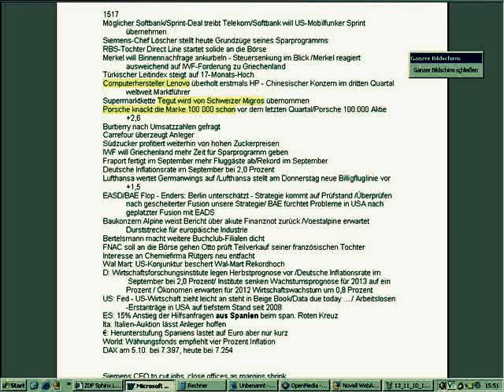Slideshow Agenturmeldungen Clip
Slideshow Agenturen